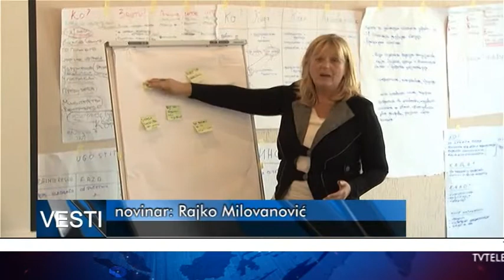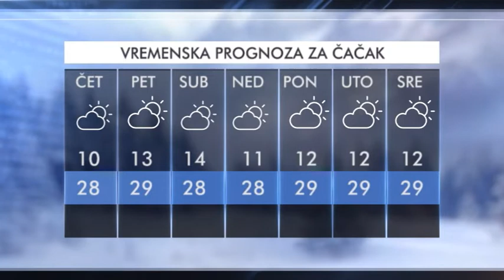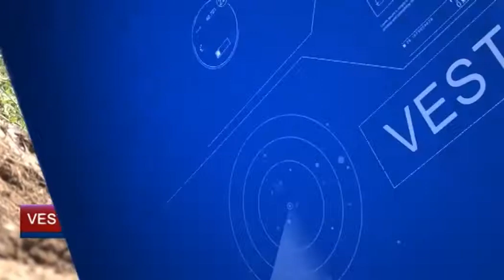VESTI 12 09 2018